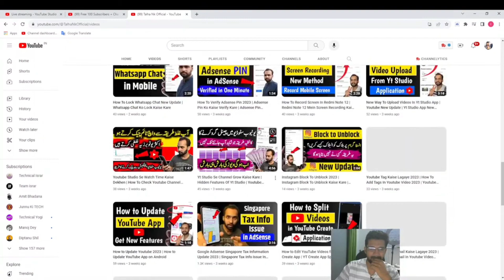Talha Nk Official collab